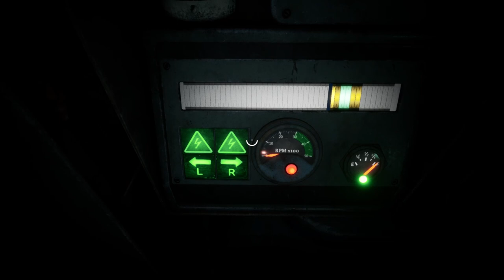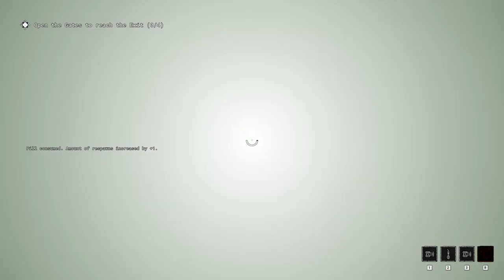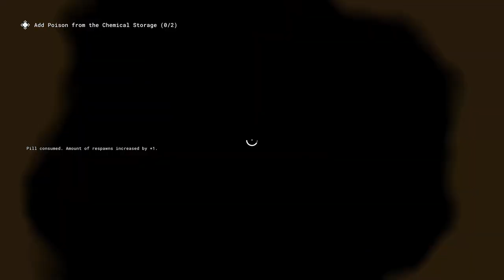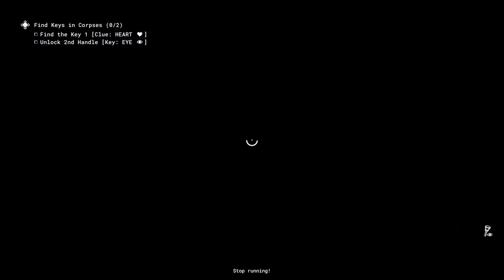The Outlast Trials - Bambino Event Gameplay (part 1)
TIMESTAMPS:
0:04 - Kill The Snitch
20:20 - Gather The Children Of God
33:08 - Open The Gates
47:17 - Teach The Police Officer
1:09:19 - Poison The Medicine
1:49:20 - Fuel The Release
2:04:55 - Shutdown The Factory
2:18:09 - Cancel The Autopsy
2:27:36 - Cleanse The Orphans

SOCIAL MEDIA